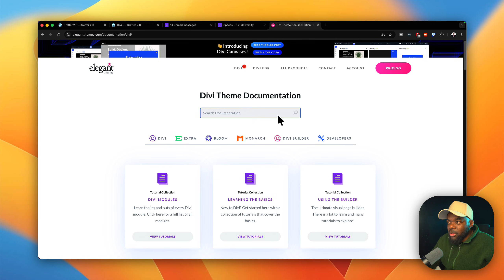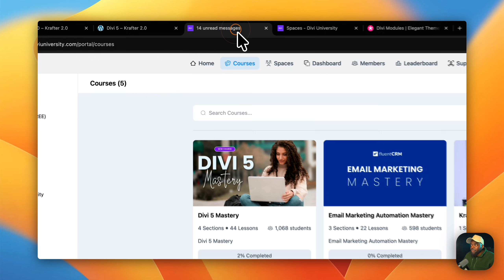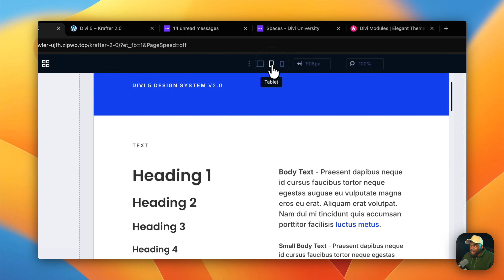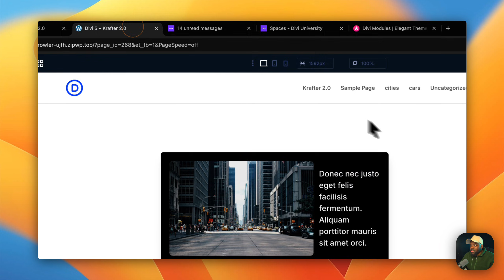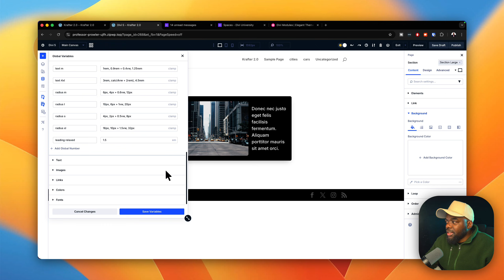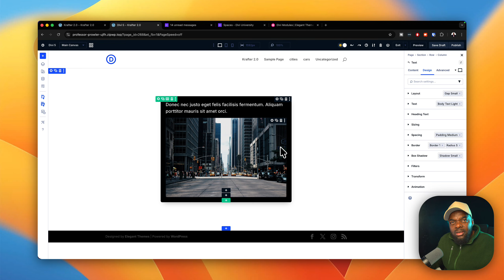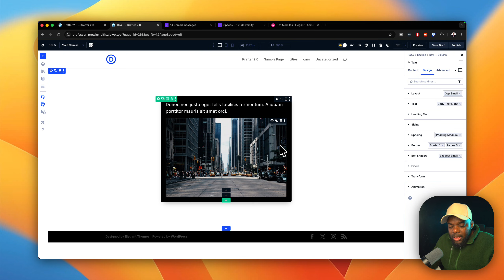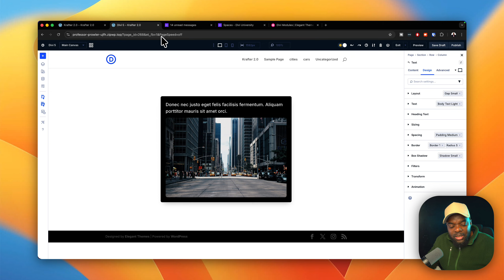What Divi 5 Can Improve In 2026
In this Divi 5 video, I talk about improvements that can be done to Divi 5 to make a complete theme builder.